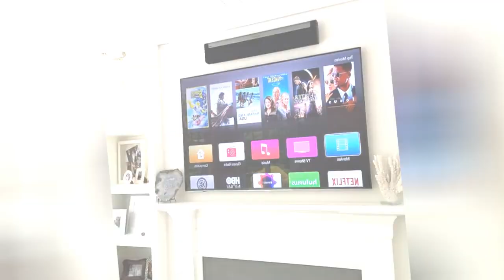75 Bamboo Floor Living Space With A Standard Fireplace Design Ideas You'll Love 🔴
0:00:00 - Intro
0:00:12 - Bamboo Floor Living Space With A Standard Fireplace Design Ideas You'll Love: Inspirations 1 to 25
0:03:03 - Bamboo Floor Living Space With A Standard Fireplace Design Ideas You'll Love: Inspirations 26 to 50
0:06:07 - Bamboo Floor Living Space With A Standard Fireplace Design Ideas You'll Love: Inspirations 51 to 75